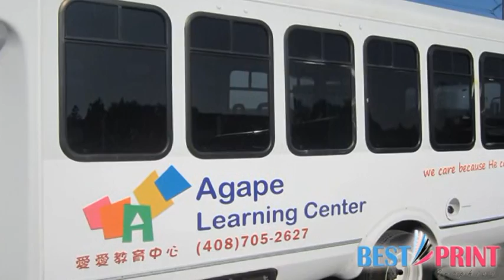Mini Bus Partial Wrap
If you're looking for graphic design that speaks to you—and, better yet, beckons to your customers—you've come to the right place. At Best Print Graphics, we've become known for creating customized, high-quality yet affordable graphic design services that promote your business stylishly and memorably.

No matter if you're wrapping a 40-foot bus or placing a small decal on the door of your business, we know exactly which graphic elements will invite your target audience to learn more—and to buy. Not only do we know which graphics to use, we're also pros at placing them in exactly the right spot, so your key message stands out.